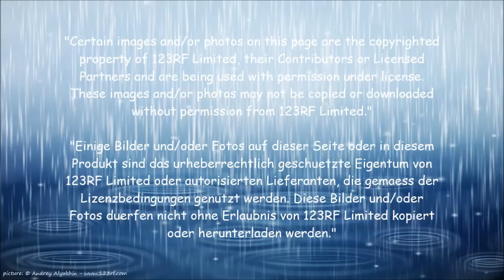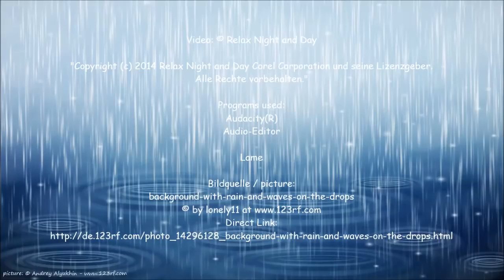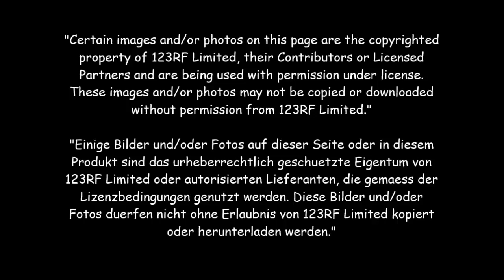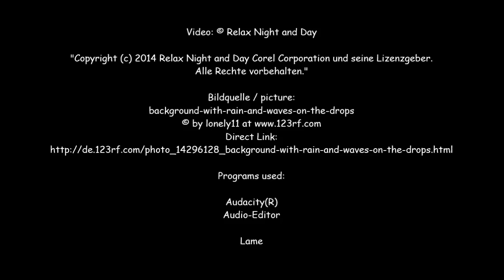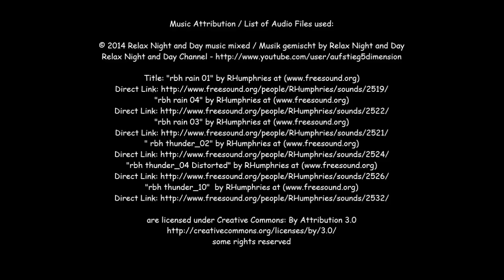RAIN I White noise for Study, Concentrate, Relaxation, SPA & Massage, Insomnia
Tracklist:
RAIN I Sound Therapy, for Study, Concentrate, Relaxation, SPA & Massage, Insomnia

Programs also used:
Audacity(R) Lame